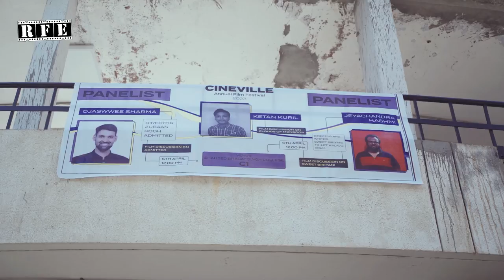Social Fabric & Films | Ojaswwee Sharma at Shaheed Bhagat Singh College, University of Delhi | RFE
National Award-Winning Film Director Sh Ojaswwee Sharma addressed the audience and students of Shaheed Bhagat Singh College, University of Delhi at the Cineville Annual Film Festival 2023! The festival, organized by FilmTantra  - The Film Appreciation and Filmmaking Society of Shaheed Bhagat Singh College, screened the National Award-Winning Film 'Admitted' as the opening film.
During the interaction and discussion session, Ojaswwee Sharma shared his experience of handpicking strong and socially relevant stories into films and incorporating cultural values. His insights struck a chord with the audience.
The festival opened on 5th April 2023 with a special screening of the National Award Winning Film, 'Admitted' -the film, which received the Special Jury Award at the 68th National Film Awards by the Government of India and 'Best National Documentary’ by the Films Division, Ministry of Information and Broadcasting, Govt. Of India at MIFF 2022, was well-received by the audience.
Sh Ojaswwee Sharma is an award-winning filmmaker and has directed several films that have been screened at prestigious film festivals across the world. His films are known for their strong narratives and socially relevant themes.
The complete talk of the program is available to watch on Rolling Frames Entertainment.

Category - Event, Talk Show and Podcast
Language: Hindi, Punjabi & English
Location: Chandigarh

Rolling Frames Entertainment RFE TV:
WATCH ON: